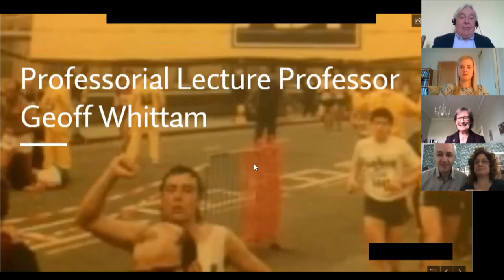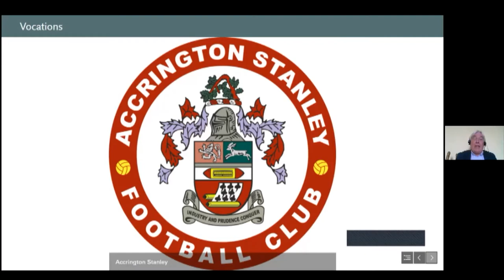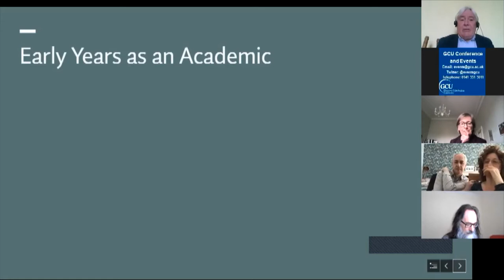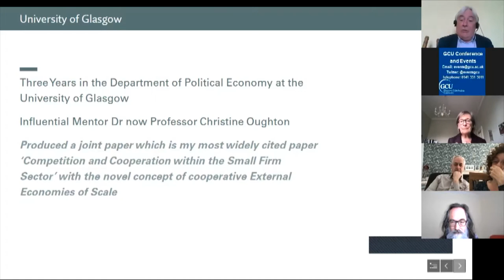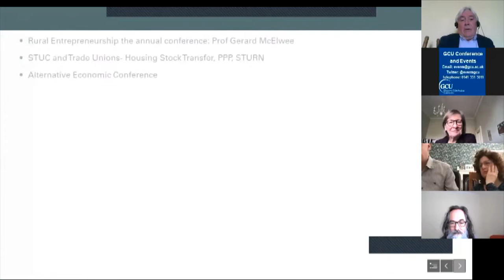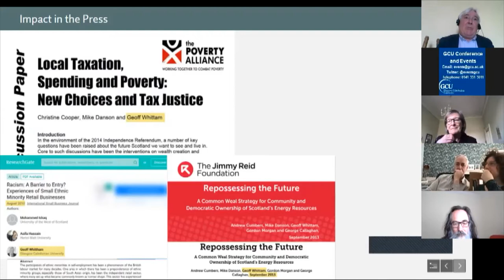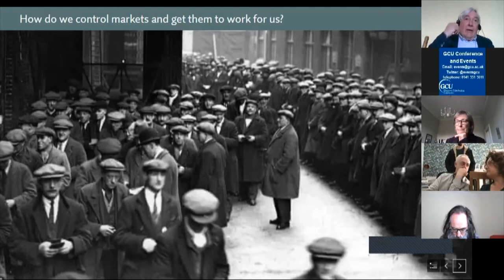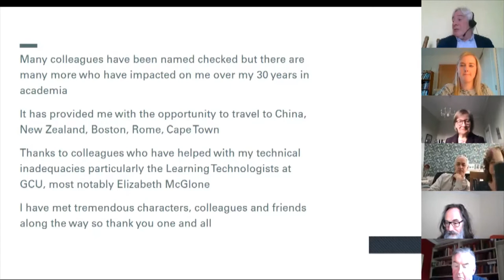Reflections on 30 Years of an Academic - What is to be Done? || Professor Geoff Whittam